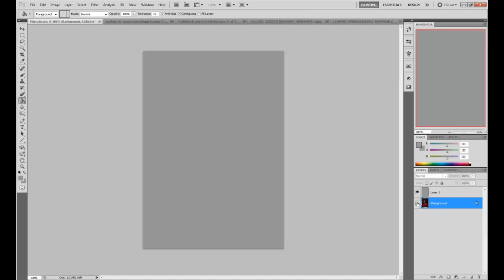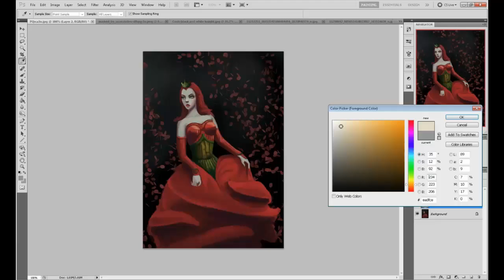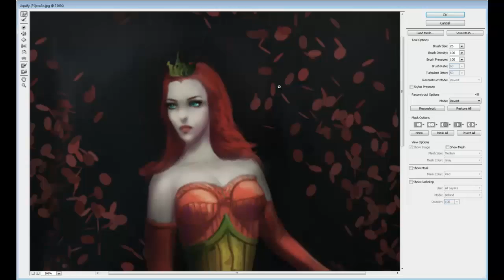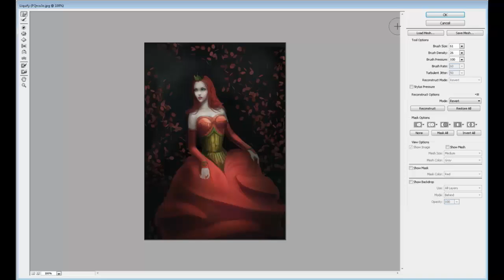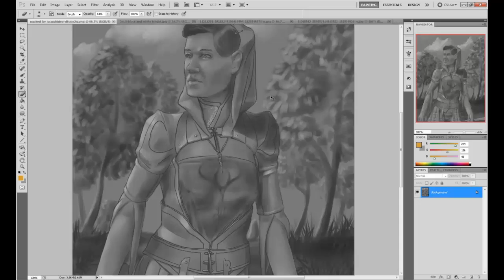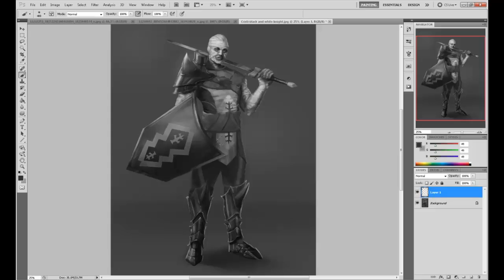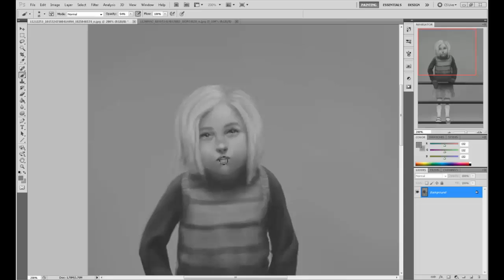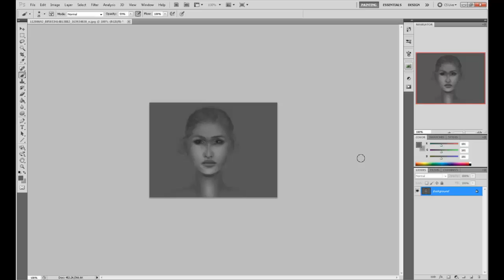Critique Hour!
-I